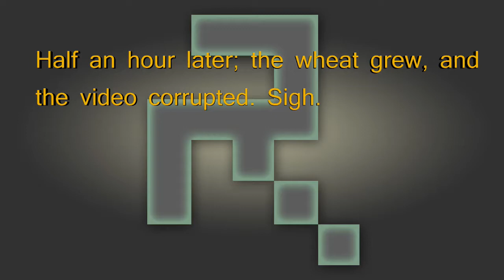Episode 2: And Kept Right On Talking, Rhychird's Daily Minecraft Loaf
Hope you weren't hoping to see me accomplish much this time around.

Still fooling with the audio levels; I think I've more or less got it down now. Let me know if it's too quiet or too loud in the comments.

The Allocator Block's forum post can be found Check it out. That's some cool stuff right there.